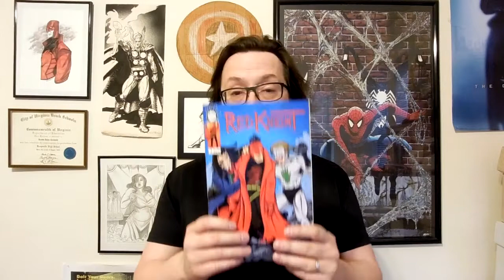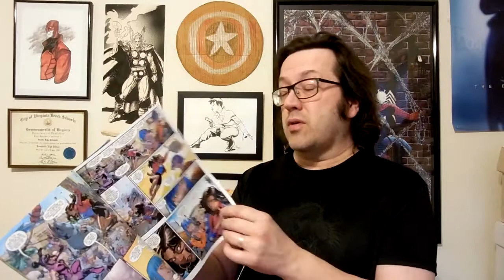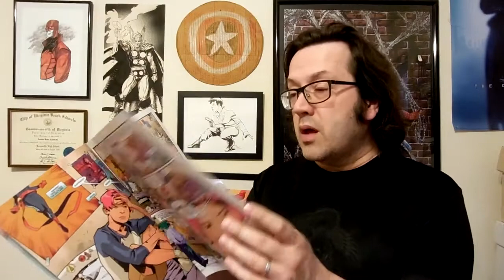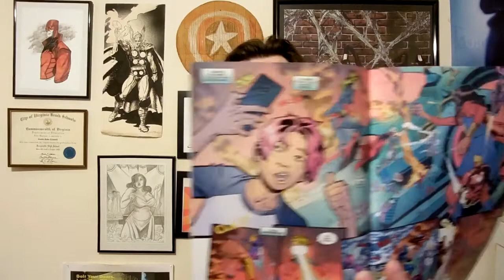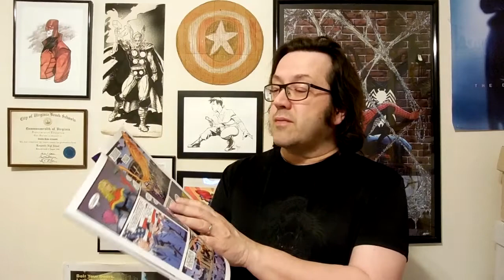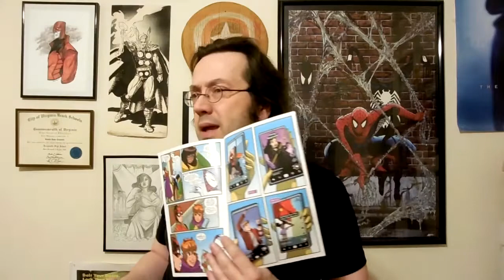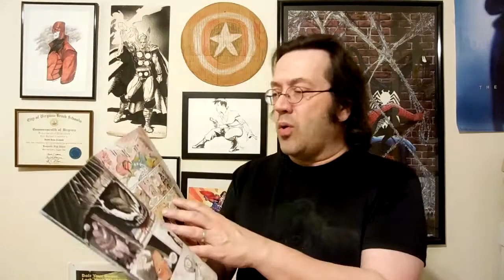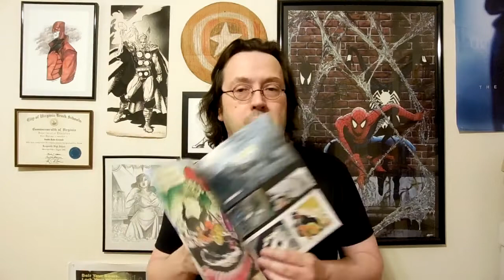America Chavez #1, Demon Days #1 MA CM #1, Snapshots CM #1 | Weekly Comic Pull